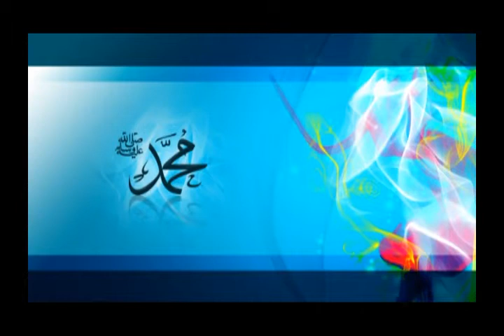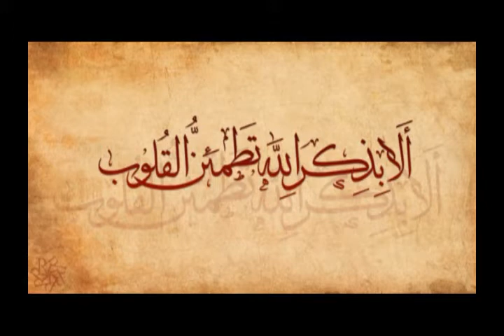BELIEVERS CAN LEAVE ALL FOR ALLAH'S SATISFACTION || Mawlana Hasan Jamil || 26/03/2015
মুমিন আল্লাহর সন্তুষ্টির জন্য সব ছাড়তে পারে